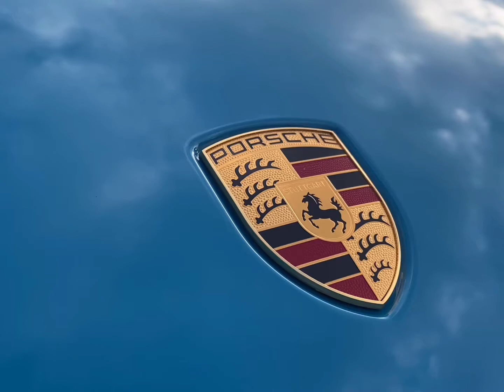Porsche Macan Miami Blue